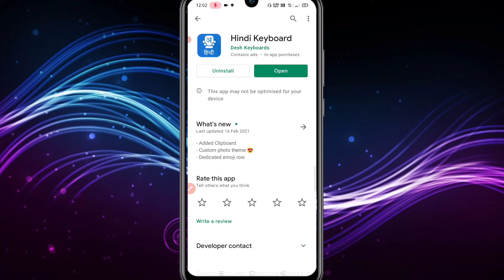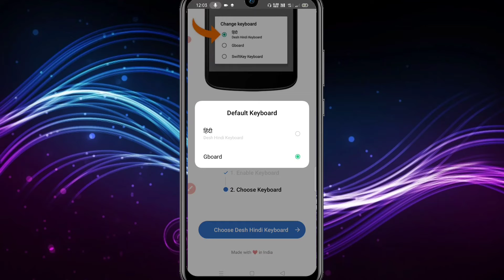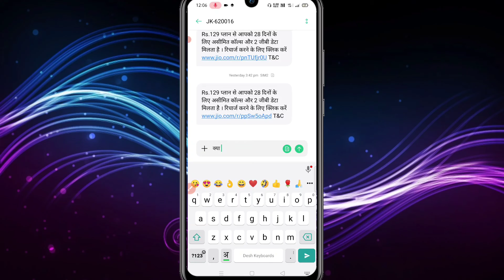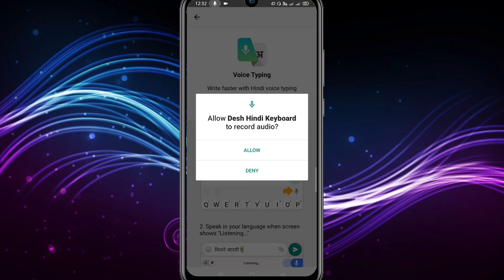Type कुछ और करते हैं लिखाता कुछ और हैं Problem Solve | Best Hindi Keyboard | Hindi Typing Keyboard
Hello Guys...

Guys Aaj Ke Ia Video Me Mai Aaogo Ko Best Hindi Keyboard Ke Bare Me Batane Wala Hu.

To Video Pura Jarur Dekhna I Hope Ki Ye Video Aaplogo Ko Pasand Aayega.

"""""""""""""""""""""M -Tech""""""""""""""""""""""""''"""""